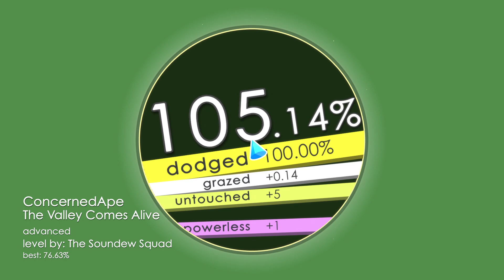Soundodger 2 - ConcernedApe - The Valley Comes Alive by The Soundew Squad - No Hits & Heart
-Parts
0:00 - 0:25 - Veil
0:25 - 1:13 - jellorain
1:13 - 2:14 - HangyKing
2:14 - 3:03 - azuretone
3:03 - 3:35 - Veil
3:35 - End - azuretone